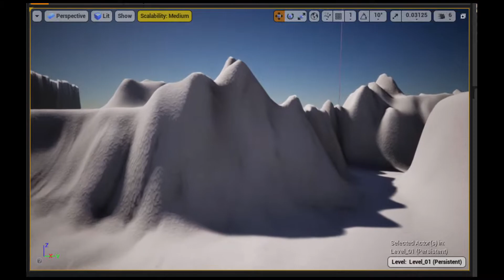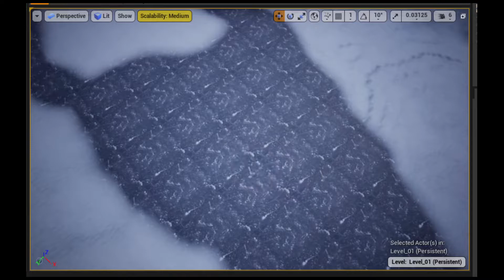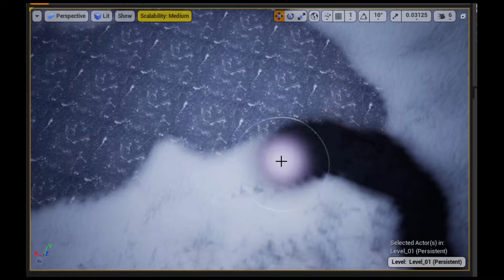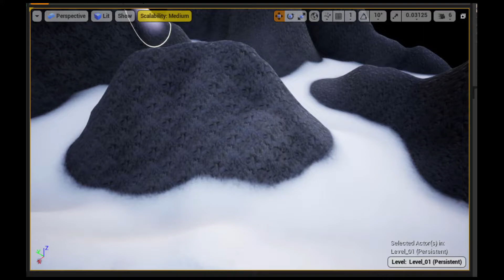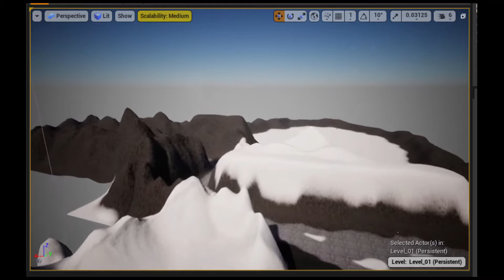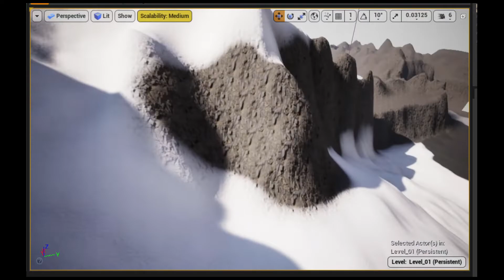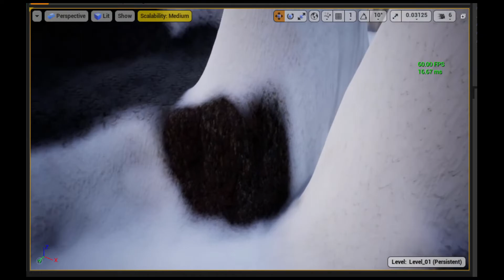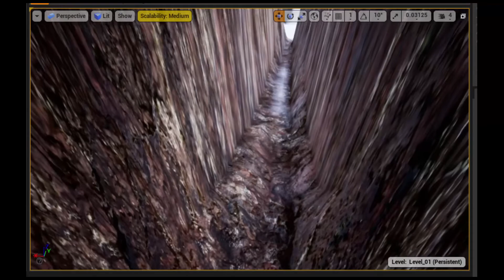Unreal Engine 4 Game Dev Project IT - Ep 1 Painting a Landscape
A recording of the process of painting a landscape.

My first painting of the landscape got destroyed so I had to do it again in this vid. :-0

Purpose of this is to get rid of the vids from my hard drive but still keep them.